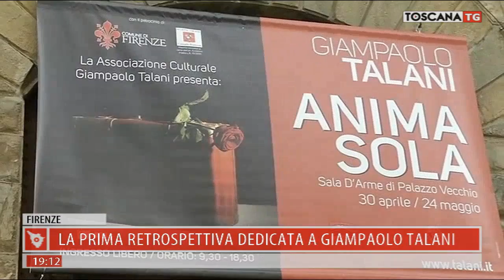2019-05-01 TG REGIONALE